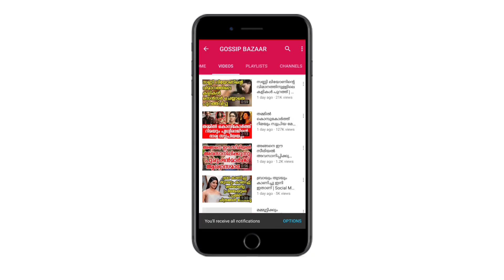ബഡായി ബംഗ്ലാവ് നിർത്തുന്നു കാരണം തുറന്ന് പറഞ്ഞ് രമേശ് പിഷാരടി | Badai Banglow Going To Stop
Watch ബഡായി ബംഗ്ലാവ് നിർത്തുന്നു കാരണം തുറന്ന് പറഞ്ഞ് രമേശ് പിഷാരടി Badai Banglow Going To Stop